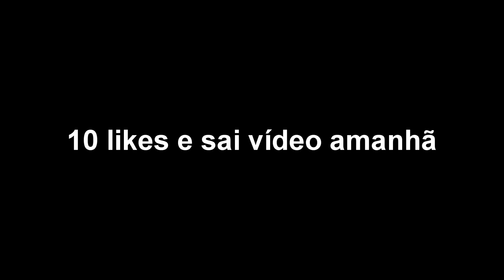O GUARDA CHUVA É MUITO FIXE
Hoje houve mais uma atualização que fixe
As novas cenas são o guarda chuva Kingsman, e a plataforma de amortecimento.

MiguelFaro na shop